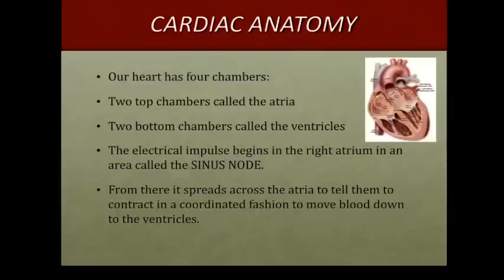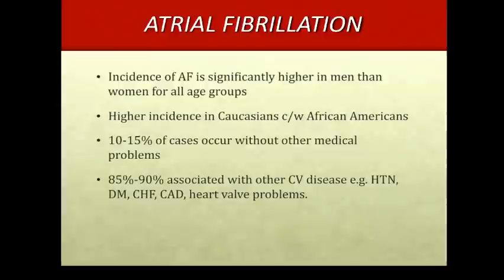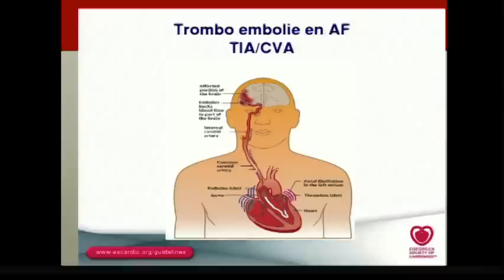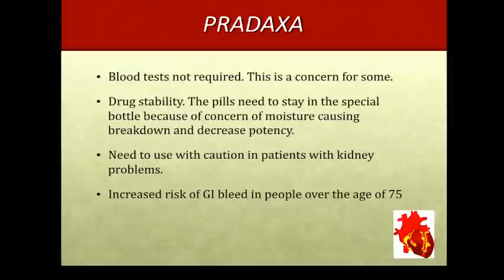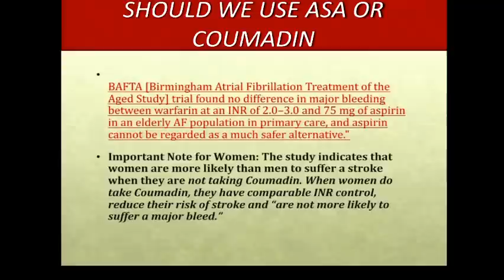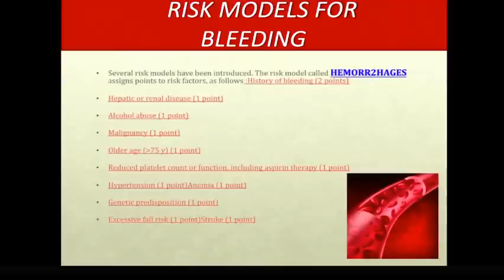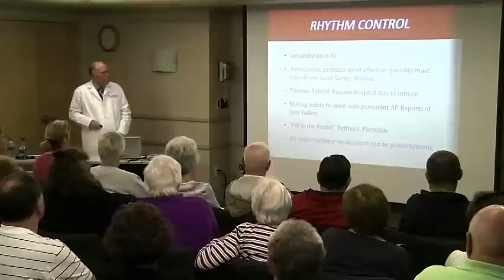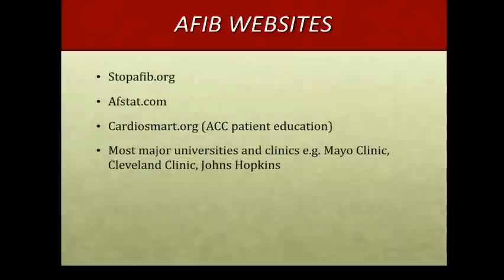What You Should Know About Atrial Fibrillation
In this video, cardiologist, Scott Brownstein, MD, discusses atrial fibrillation, including treatments that may include medications, procedures or simple lifestyle changes. (Filmed 6/13/2012)